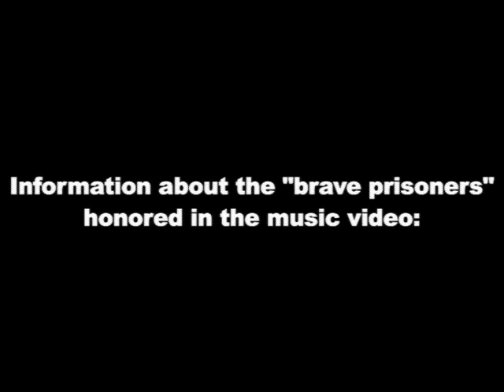Song dedicated to Palestinian prisoners honors arch-terrorists, on PA TV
Transcript:
Text on screen: "Dedicated by the Alashekeen band to our brave prisoners."
Clip of Mahmoud Abbas speech: "We will not rest until all [prisoners] are freed, and the prisons are emptied."
Lyrics of song: "We are pledged to the promise and the revolution. Our hearts are full of faith.
[Visuals of terrorists are shown. See descriptions of terrorists below.]
[PA TV (Fatah), May 7 and June 11, 2012]

Descriptions of the terrorists shown in the video:
Ibrahim Hamed - accused of murdering over 45 Israelis in suicide attacks, including the suicide bombings at Hebrew University (9 killed), Cafe Moment (12 killed), Cafe Hillel (7 killed), Zion Square in Jerusalem (11 killed), and others. Trial is pending.
Abbas Al-Sayid - serving 35 life sentences for planning the suicide bombing at the Jewish Passover Seder in Netanya in 2002, in which 30 Israelis were killed. He was also responsible for a suicide bombing in Netanya in 2001 in which 5 people were killed.
Yasser Abu Bakr - responsible for a terror attack in Netanya in 2002 in which a nine-month old baby and an adult were killed.
Nasser Awais - serving 14 life sentences for planning terror attacks in which 13 civilians were killed, including an attack at a private Bat-Mitzva celebration and the killing of a baby in 2002.
Fuad Al-Shubaki - serving 20 years for involvement in the Karine A Affair in 2002, in which 50 tons of illegal weapons were found aboard a Palestinian ship.
Ahmad Sa'adat - serving a 30-year sentence for heading the Popular Front for the Liberation of Palestine terror organization. He has also been honored in broadcasts on PA TV for having planned the assassination of Israeli Minister of Tourism, Rehavam Ze'evi, in 2001, but has not yet been tried for that crime.
Marwan Barghouti - serving 5 life sentences for planning terror attacks.